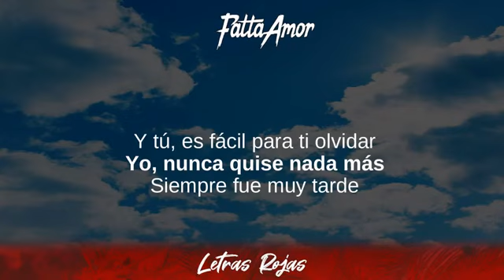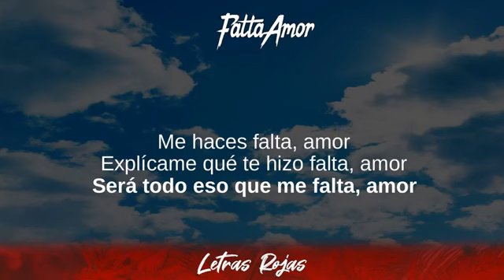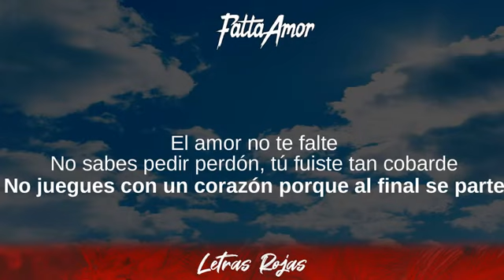Falta Amor - Sebastian Yatra, Ricky Martin (Letras / Lyrics)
Falta Amor - Sebastian Yatra, Ricky Martin (Letras / Lyrics) | Wing Lyrics
Falta Amor - Falta Amor Sebastian Yatra, Ricky Martin Lyrics
Tibi gratias ago Signatores Wing Lyrics:

FANTASÍA, MANTRA, El Disco,
Inquebrantable, Literal, Para Aventuras y Curiosidades,
Cristina, Falta Amor, Un Año

Wing Lyrics:
Follow Falta Amor:

[Letra de "Falta Amor"]

[Verso 1]
Que yo iba a lastimarte y que no me iba a quedar
Que yo sería el culpable y que tú ibas a llorar
No es cierto, no es cierto, no es cierto
No hay nada más difícil que aprender a mentir
Fingiendo que estoy vivo cuando voy a morir
Por dentro, por dentro, por dentro

[Pre-Coro]
Y todo es fácil para ti olvidar
Yo nunca quise nada más
Siempre fue muy tarde

[Coro]
Me haces falta, amor
Explícame qué te hizo falta, amor
¿Será todo eso que me falta, amor?
Si lo único que me hace falta, amor, es ese amor que no me das
¿Por qué me obligas a dejarte atrás?
¿Por qué me obligas a sentir dolor?
Si lo único que te hace falta, amor, es este amor

[Post-Coro]
Y yo la rabia empiezo a acumular
No, el odio no puedo evitar
Sólo espero que al final el amor no te falte
Si yo lo encuentro en otra parte

[Verso 2]
No quiero disimular, no quiero hablarte
No quiero que al despertar quiera besarte
Voy buscando una razón para olvidarte
Y entre más lo intento, más me cuesta soltarte
No, me duele el vacío que dejas por dentro
Me duele inventarme falsos sentimientos
¿Cómo viviré con tanto sufrimiento?

[Post-Coro]
Sólo espero que al final el amor no te falte, ah-ah

[Outro]
No sabes pedir perdón, tú fuiste tan cobarde
No juegues con un corazón, porque al final se parte
Prefiero yo morir de amor, a que el amor me falte